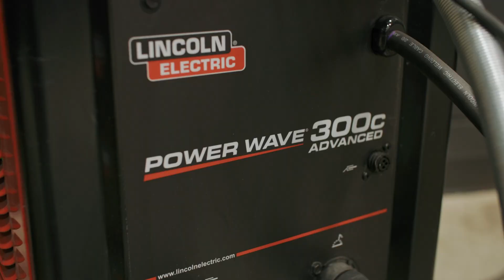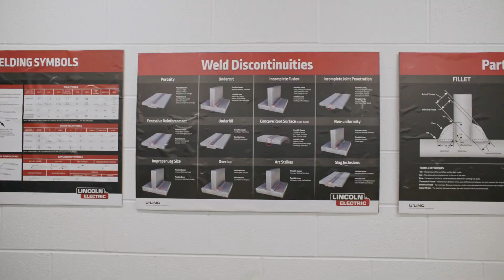Power Wave® 300C Helps Tri-Star Career Tech School Up Its Welding Program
Lincoln Electric visits Tri- Star Career Compact School to see how integrating the Power Wave 300C has positively impacted  the school's welding program.